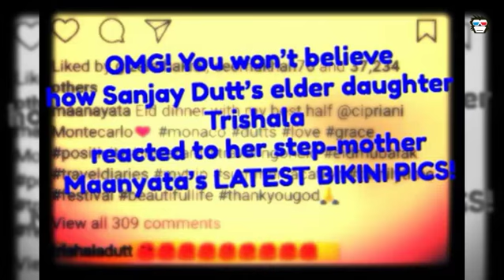In Graphics: OMG! You won't believe how Sanjay Dutt's elder daughter Trishala reacted to h